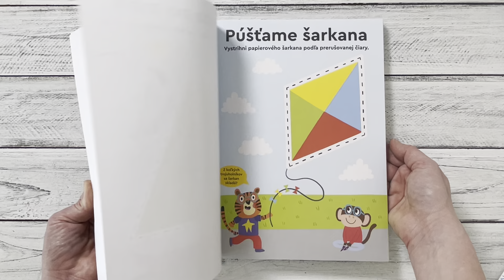Moje prvé Strihanie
V tejto knihe s vytrhávacími stránkami si vaše dieťa bude rozvíjať motoriku, naučí sa správne a bezpečne zaobchádzať s nožnicami a užije si zábavu pri strihaní.